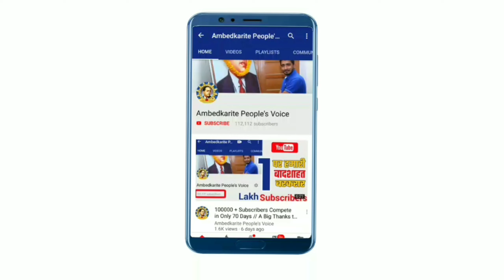भाजपा सांसद कौशल किशोर का बयान सतीश मिश्रा और उनकी टीम जल्द भाजपा में होंगे शामिल | BSP | Mayawati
हमसे जुड़े -